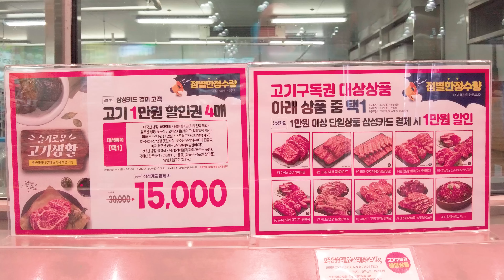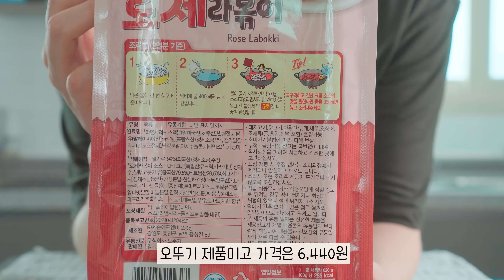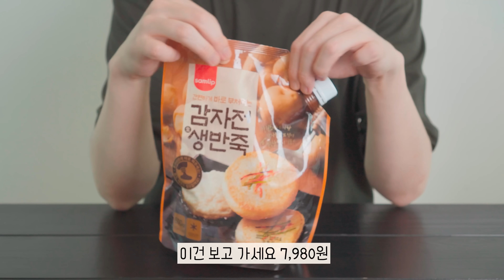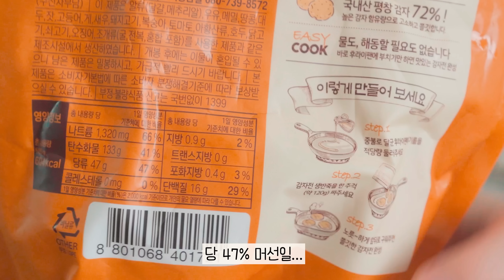트레이더스 신상 추천🤤우유크림빵/스캘리언 크림치즈/감자전 생반죽/복순도가 손막걸리 등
내돈내산 트레이더스 신상 & 추천

00:00 트레이더스
02:00 로제라볶이
03:38 대왕오징어튀김
04:54 우유크림빵
06:05 매콤순살족발
06:48 복순도가 손막걸리
07:49 감자전 생반죽
08:32 스캘리언 크림치즈